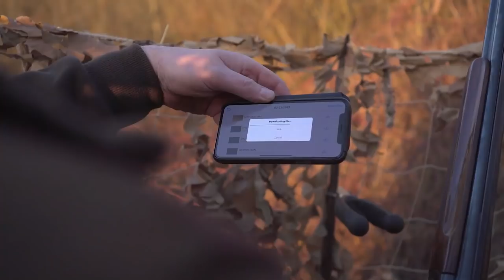The Shooting Show - Roosting pigeon with Gerwyn Jones PLUS a focus on the Pulsar F455 NV add-on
With the game season over, Gerwyn Jones turns his attention to his local pigeon population on the latest episode of TheShootingShow. He takes advantage of some blustery conditions to enjoy a thrilling roosting session. Then Mark Ripley takes a look at the latest night vision add-on from Pulsar, the F455.

FREE MAGAZINE OFFER:
Before you take us up on our subscription offer, maybe you’d be interested in seeing what our Field Sports magazine are all about by signing up for a free magazine